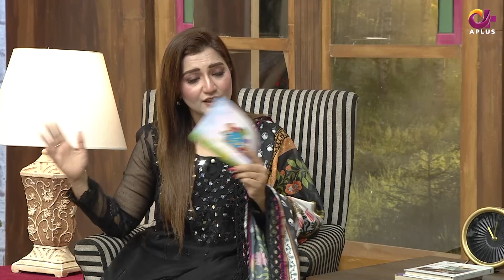Dhanak - Episode 91 | Ghulam Mohiuddin & Ali Mohiuddin | Hina Salman | Morning Show | CN1O